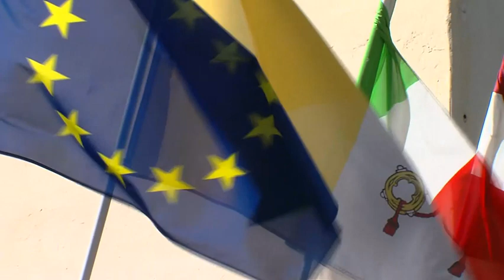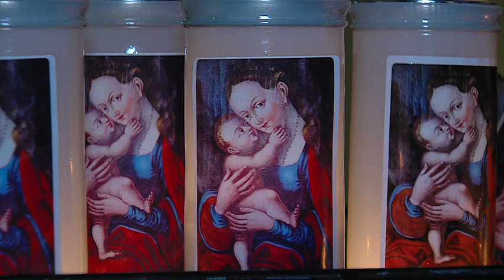Rosario Madonna dell'Aiuto - Segonzano - Trentino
con don Damiano Eccli e Adriano Zuccatti poeta